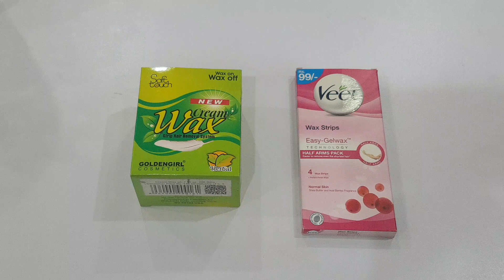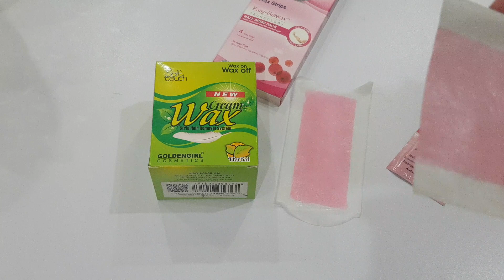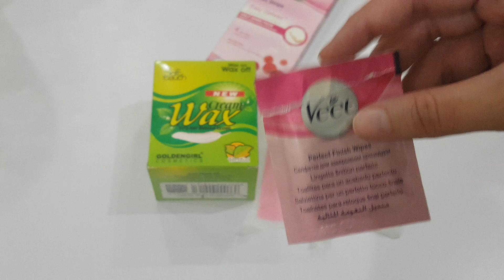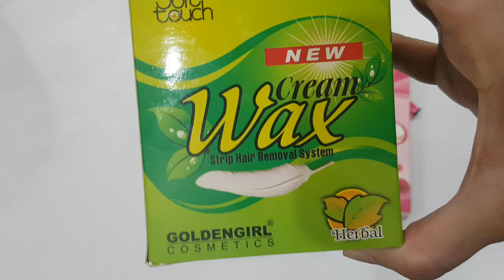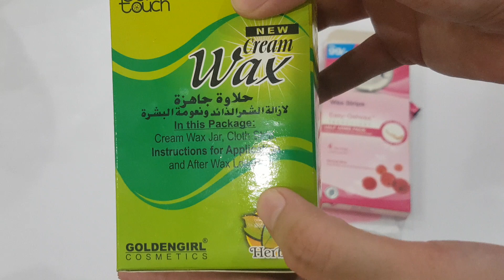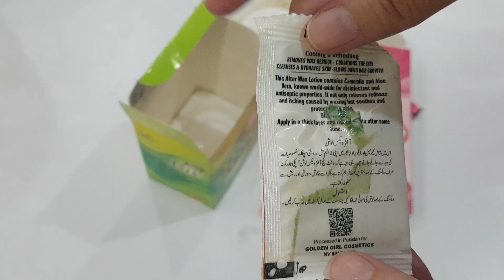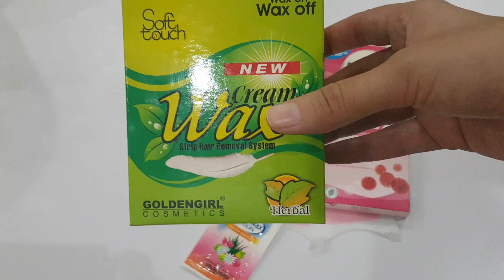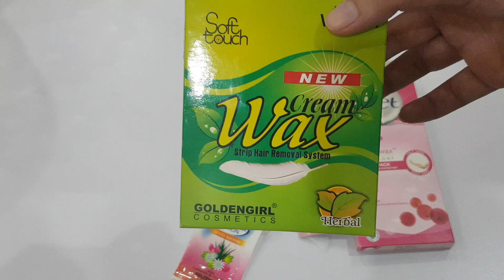VEET VS GOLDEN GIRL / WAX STRIPS / REVIEW /URDU N HINDI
10 best pakistani makeup products and beauty tools

Pakistani Nude Lipsticks shades n swathes(100k views )

MEDORA LIPSTICKS. (100K views)

DARAZ.PK / MYSTERY BOX

DARAZ.PK VS SAPPHIRE JEWELLERY

LANBENA VITAMIN C SERUM REVIEW

CHRISTINE LIPSTICKS REVIEW

DARAZ.PK 11.11 MAKEUP SHOPPING EXPERIENCE

J.PERFUMES /JUNAIDJAMSHED  FRAGRANCE